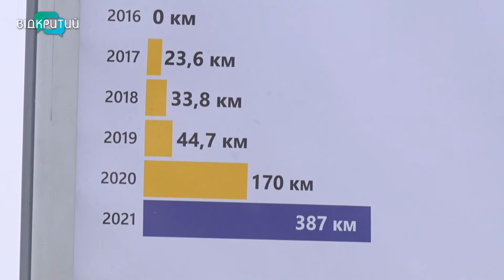Південний об’їзд Дніпра відкрито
Дочекалися!  У Дніпрі відкрили Південну об’їзну навколо міста. Першими проїхалися новим шляхом вантажівки, які більш ніж пів століття тому  будували автомагістралі Дніпропетровської області та машини, які у брали участь у зведенні довгоочікуваного об'їзду.